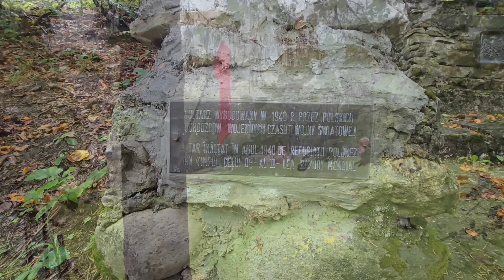Można się zdziwić i stracić zęby. Zwiedzam Bukareszt.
Nauka, zapytania odnośnie detektorów : pon-piątek 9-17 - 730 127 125
Nauka popołudniu-wieczorem 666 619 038